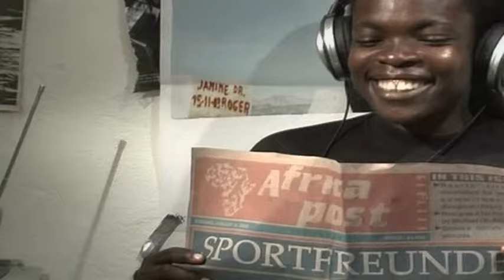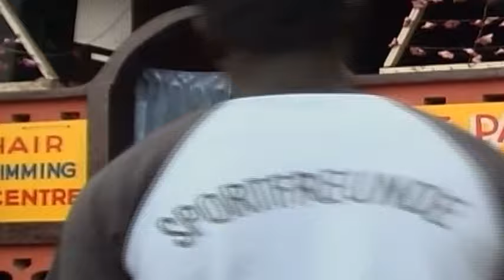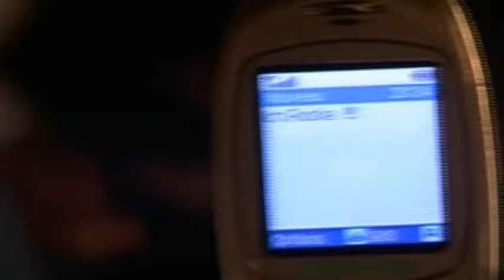Sportfreunde Stiller - Pogo in Togo (Video)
Music video by Sportfreunde Stiller performing Pogo in Togo. (C) 2006 Sportfreunde Stiller GbR under exclusive license to Universal Music Domestic Division - a division of Universal Music GmbH